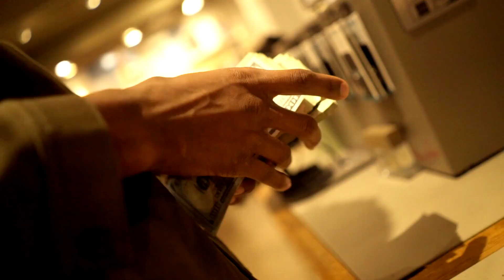BRB TWINZ "ON THE WAY" (SHOT